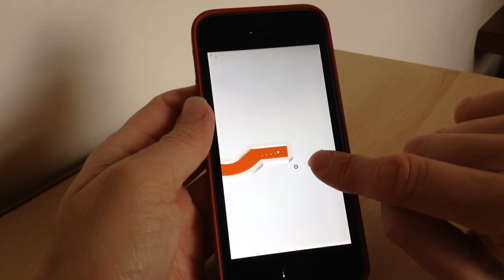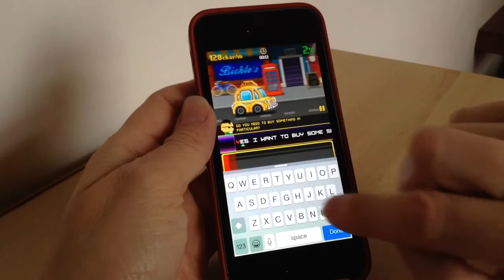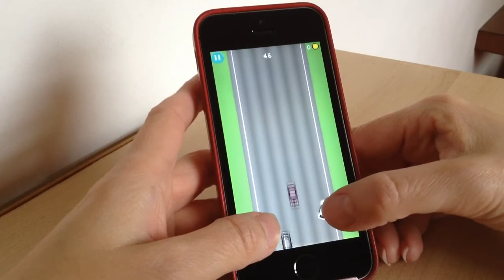New iPhone Games I Am Playing This Week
New games I'm playing this week :-) (oh and yeah I know I said 'saga' wrong haha)

GOLFINITY - An Endless Free Golf Game by NimbleBit LLC